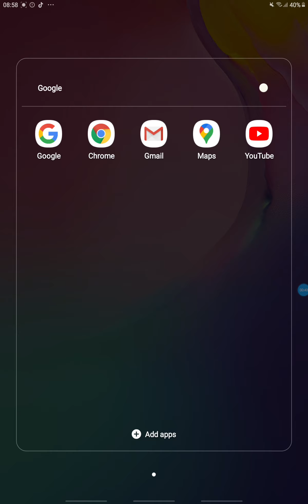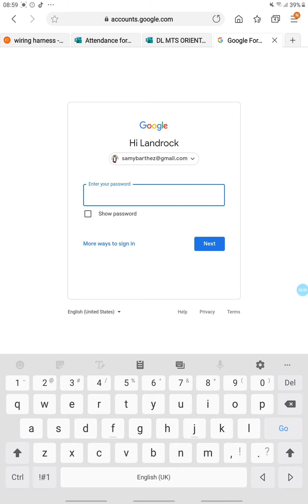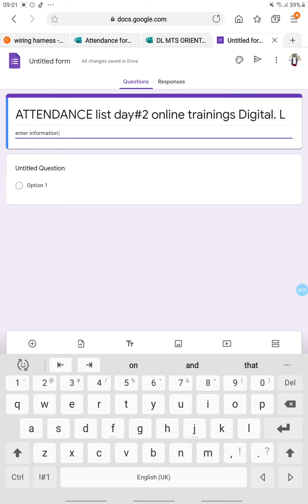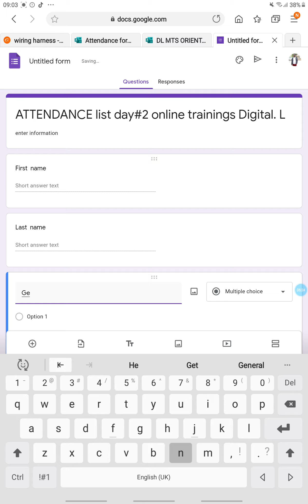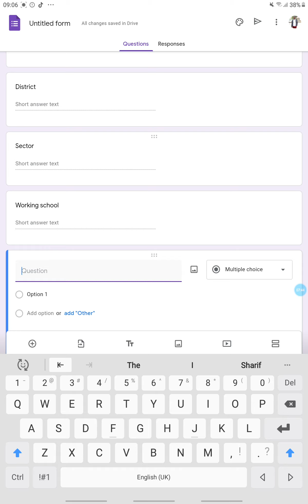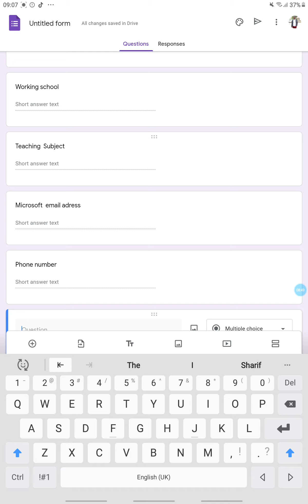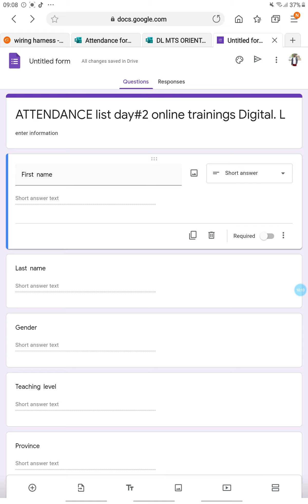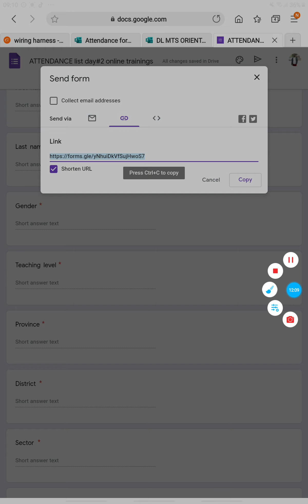GOOGLE FORM ( Surveying )/ how to correct data using Google Form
Hari igihe ushaka gukusanya amakuru y'abantu / Abanyeshuri kandi mutari kumwe live
ukabura uko ubijyenza , iri somo riragufasha gukoresha Google Form ikibazo gikemuke .

Ndabasaba gusangiza aya masomo kubantu benshi.